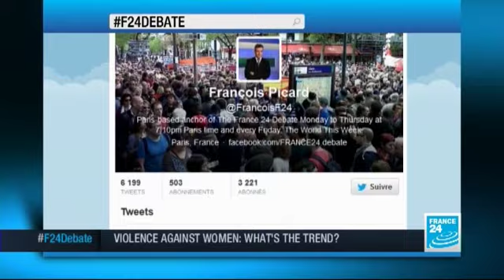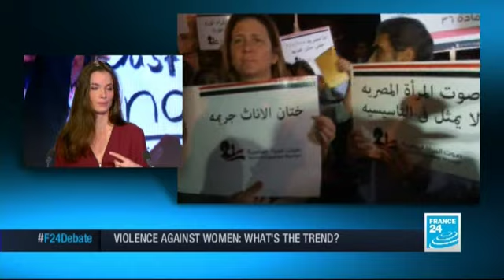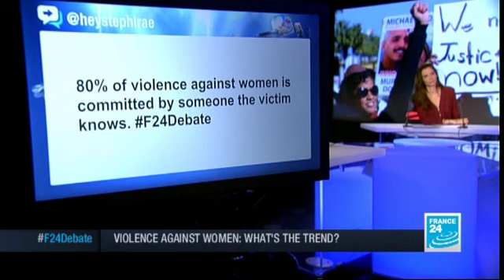Violence Against Women: What's the Trend? (part 1)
What's the knock-on effect of a deal on Iran's nuclear program? A seminal moment for the region that will open prospects for peace elsewhere like in Syria, or, as the Israeli prime minister put it, an historic mistake? Also in this debate, a chilling statistic. Up to 70% of women will experience sexual or physical violence during their lifetime. What progress is being made in the ongoing battle for women's rights?
Sheila MUWANGA, Executive Director of the Foundation for Human Rights Initiative, Jane FREEDMAN, Gender equality expert at UNESCO, Anne-Cecile MAILFERT, Osez Le Féminisme, French women's rights group;
Rouzbeh PARSI, Senior Lecturer at Lund University in Sweden, François NICOULLAUD, Former French Ambassador to Tehran, Avi PAZNER, Former Israeli Ambassador to France.
11/25/2013 THE DEBATE part 1.
PART 1 - A live debate on the topic of the day, with four guests. From Monday to Thursday at 7.10 pm, presented by François Picard.